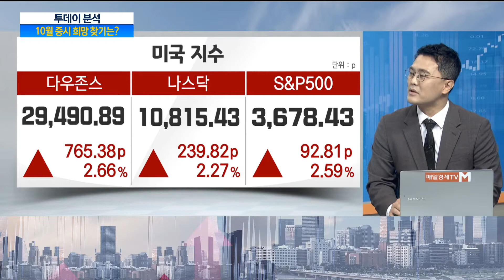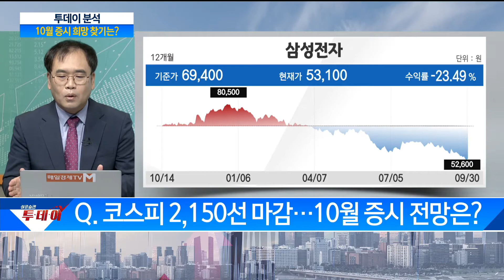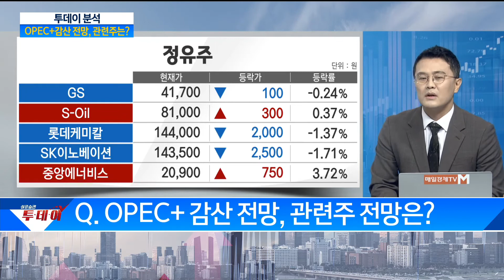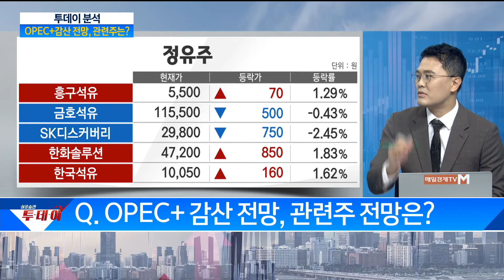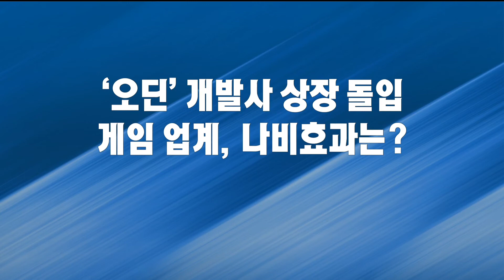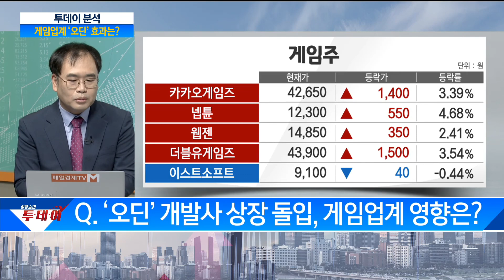OPEC+ 감산 전망에 셈법 복잡해지는 시장은?국내 증시 지금이 바닥일까?/ 투데이 분석 / 매일경제TV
OPEC+ 감산 전망에 셈법 복잡해지는 시장은?
국내 증시 지금이 바닥일까?/ 투데이 분석 / 매일경제TV